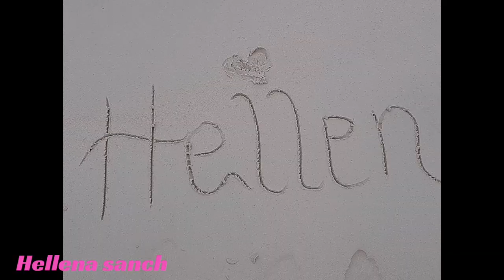Boat Ride#dianibeachactivities#papillon Lagoon Reef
Learning about different types of fish.
Enjoying the ocean view# Kenyan tourism